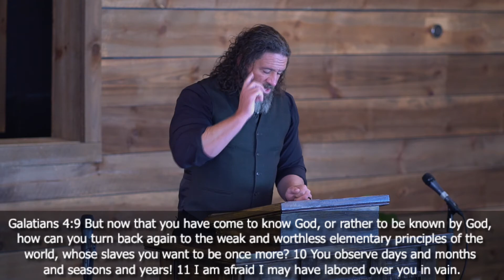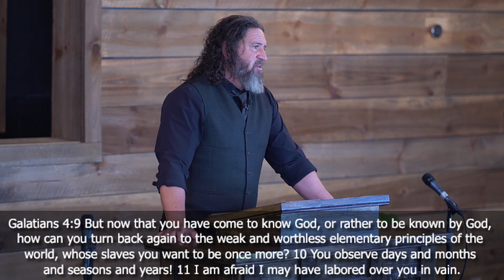Galatians 4:6-11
Expository preaching by Britt Watson